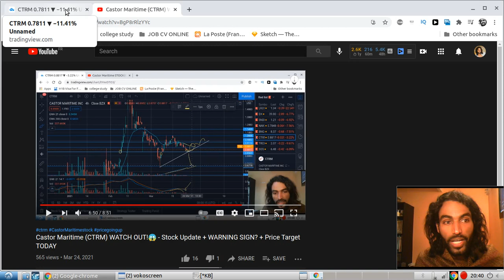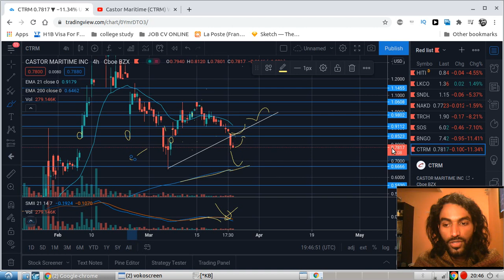Castor Maritime (CTRM) !! WARNING PRICE!😱 - Stock Update + Price Target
WELCOME TO THE JESUS TRIBE : WHERE WE DO 👇⚠.
 DAILY HUNT OF STOCKS ON THE RIGHT PRICE VALUE.

If you enjoy the video, please drop it a like, drop me a comment letting me know what you think of the video and of course please subscribe if you're new around here! daily price action videos.

Buy CTRM Stock Now? Will CTRM Double, Will CTRM Genomics Double, Buy CTRM Stock Now? CTRM Stock, CTRM Stock,
Buy CTRM Stock Now? Buy CTRM Genomics Stock, Buy Binonano Stock Now, Is CTRM Stock A Buy, CTRM Stock A Buy? Should I Buy CTRM Stock,Is CTRM Stock A Buy? CTRM Stock, SPAC Stocks.

Should You Buy HCMC Now or wait? Stocks trading under $5 a share, Healthier Choices Management Corp stock, LKCO stock Is Healthier Choices Management Stock a buy?